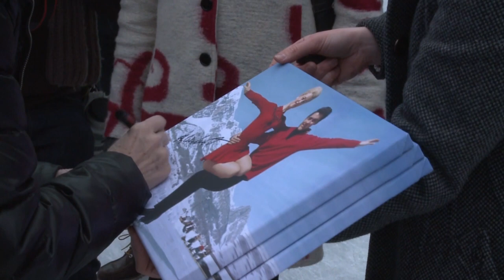Wiesbadener Eiszeit: Sporthilfe-Tag mit Aljona Savchenko und Marika Kilius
Countdown zum „Ball des Sports“ am 29. November bei der Wiesbadener Eiszeit. Dabei trainierten die fünfmalige Weltmeisterin Aljona Savchenko mit ihrem zukünftigen Partner Bruno Massot sowie der fünfmalige Deutsche Meister Peter Liebers mit Kindern aus Wiesbadener Eislauf-Vereinen.
Ein Talk mit Eiskunstluaf-Legende und „Hall of Fame“-Mitglied Marika Kilius sowie Auftritte der Athleten rundeten das Programm ab.